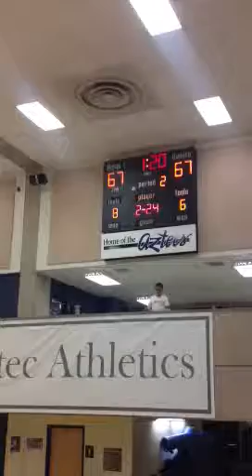Pima college vs TOCC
Boys basketball